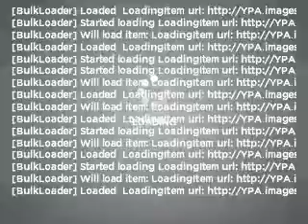2004 Ford Mustang - Antioch IL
Year: 2004
Make: Ford
Model: Mustang
Trim: GT Deluxe
Engine: 4.6 liter 8 cylinder
Transmission:
Color: Gray
Mileage: 38550
Address:
118 Rt 173